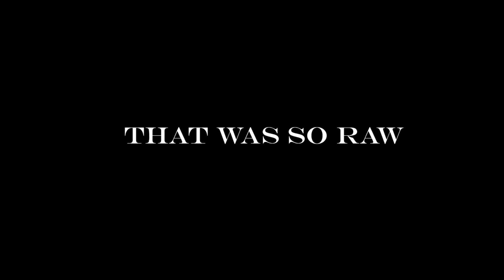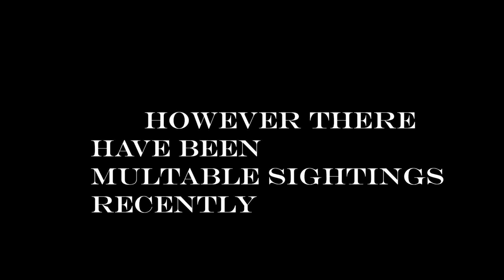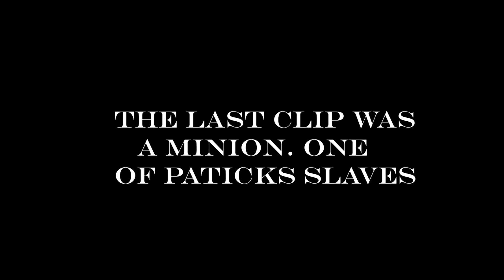Patick: The Lost Evidence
Patrick is a being from a ancient time. Brought back by the elements for rat. He is ready to reap the world for his entertainment. But a stronger force is rising...